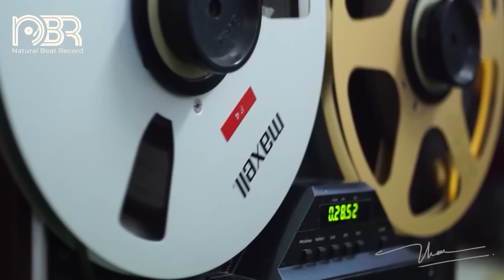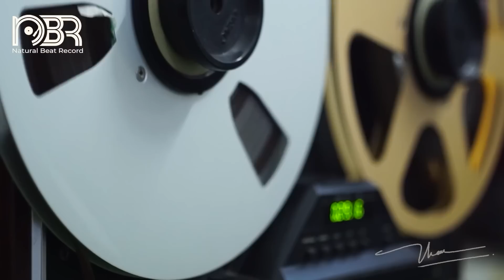Hi-Res Audio Test Speaker - Greatest Audiophile Collection - Audiophile NBR Music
►►  BOOKSHELF Speaker